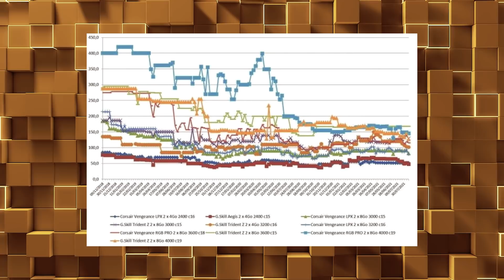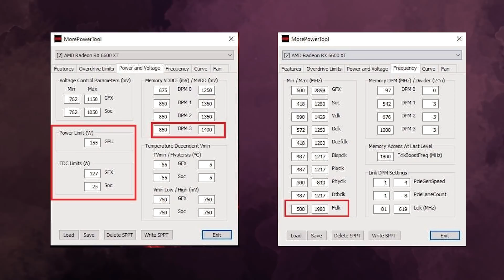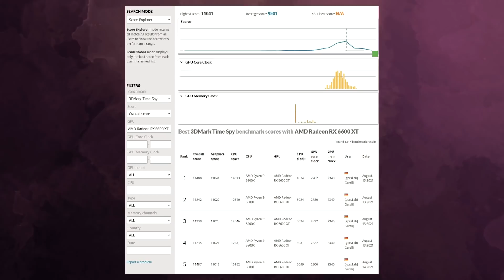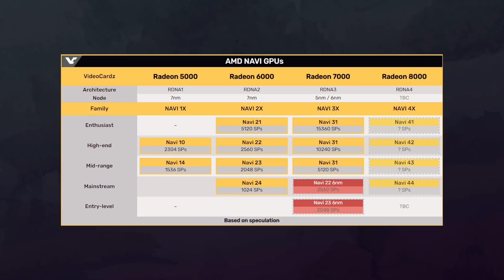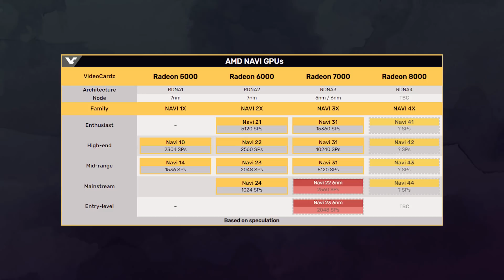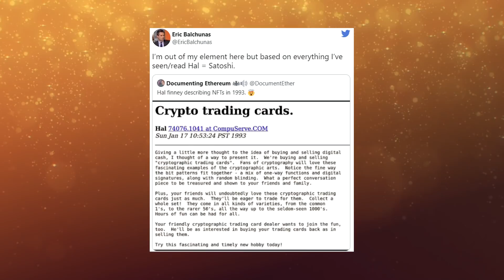Новые видеокарты Nvidia почти готовы! Младшие AMD без RDNA 3, производство RTX 4000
Новые видеокарты от компании Nvidia почти готовы к производству. RTX 4000 уже в конце года должны сойти с конвейера и затем начнется их отбор, а к середине следующего года - массовое производство. Младшие ускорители AMD в будущей линейке не получат новую архитектуру RDNA 3. AMD оснастит их улучшенными чипами актуальной архитектуры, которые будут производиться по 6 нм.

0:00 Приветствие
0:17 ОЗУ дешевеет!
1:11 Планки DDR5 от PNY подтвердили поддержку
2:10 Оверклокерские DDR5 от Team Group
2:59 RX 6600 XT хорошо гонится
4:18 Новый AD102 почти готов, младшие RX без RDNA 3
6:17 Дешевое исполнение топовых видеокарт HOF
7:03 Новый корпус Torrent
7:52 Хэл Финни создал биткоин?